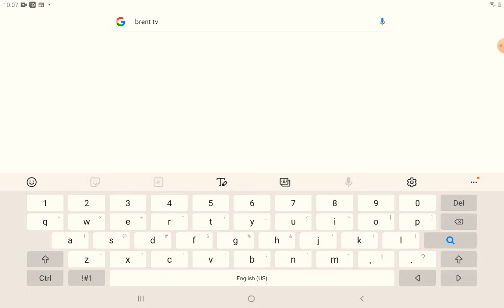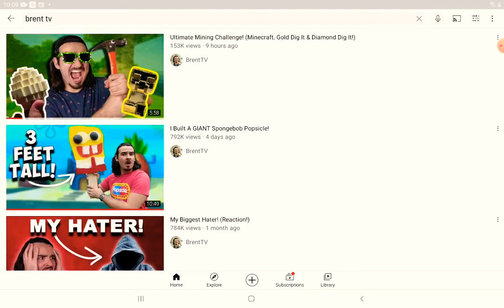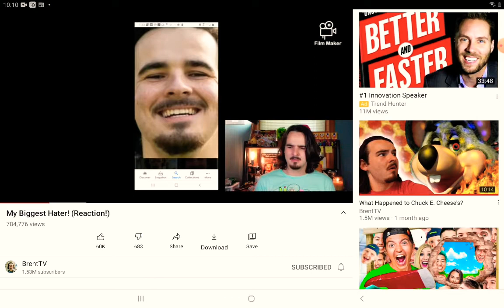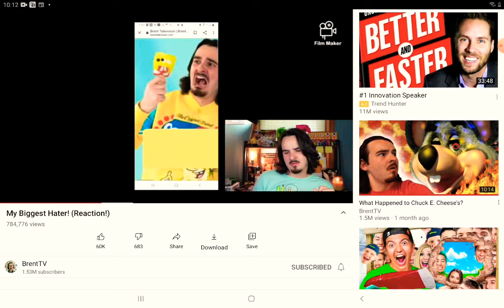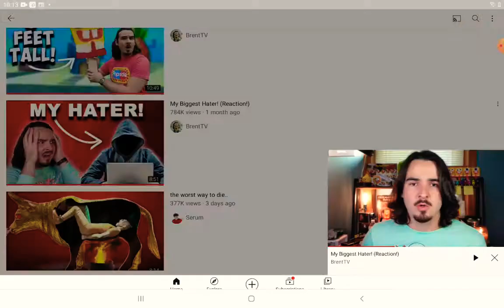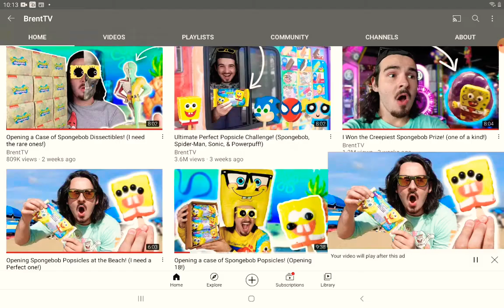brent tv plz sub to me and him